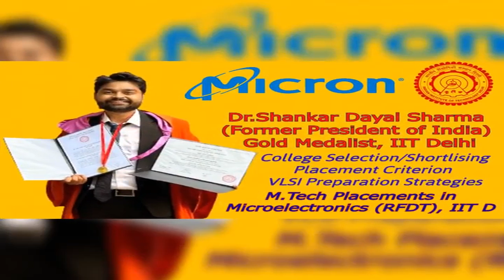IS IT GOOD TO START VLSI CAREER WITH GOOD SERVICE BASED COMPANY ? | SCALEDGE TECHNOLOGIES is Good ?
IS IT GOOD TO START VLSI CAREER WITH GOOD SERVICE BASED COMPANY ? | SCALEDGE TECHNOLOGIES is Good to Join ?

Best VLSI Training in INDIA | 100% Placement Assistance | Job Oriented Advanced VLSI Courses by TOP Working Experts

For detailed Syllabus and queries

We at VLSI FOR ALL organize World's Biggest VLSI Mega Recruitment Fair to Connect VLSI aspirants to top VLSI companies.